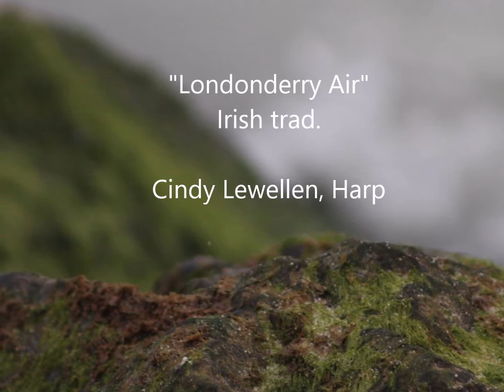Londonderry air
"Londonderry Air" is a traditional Irish tune.  Many people are familiar with it as the tune to "Danny Boy", but the tune predates the lyrics.  I know harpists who refuse to play it because it has been overused, especially for St. Patrick's Day, but I still like it.   The photos are from Mennonite Church USA's Lent resources for 2021:  Into the Wilderness

Cindy Lewellen, Harp